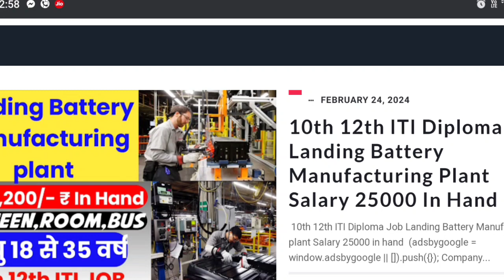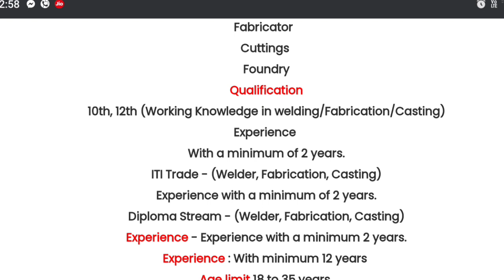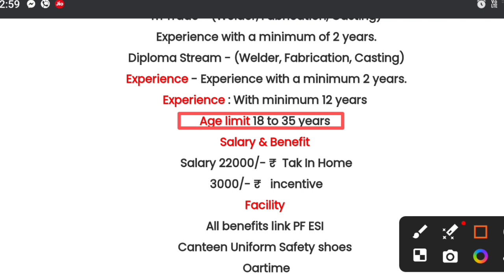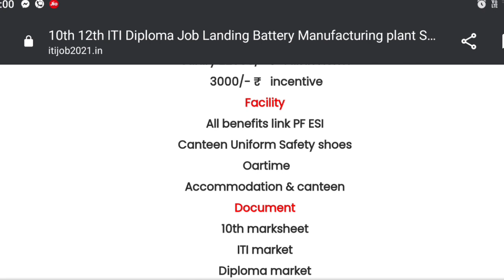Landing Battery Manufacturing Plant New latest Vacancy ITI Job interview सैलरी ₹25000 प्रति महीना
Landing bentry manufacturing
new latest vacancy battery manufacturing
 battery manufacturing permanent job
battery manufacturing 10 12th